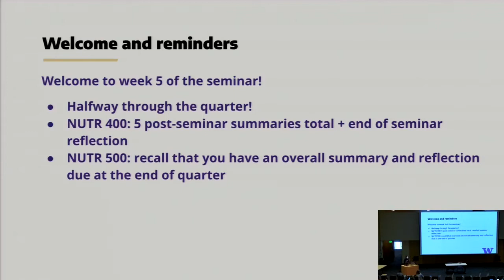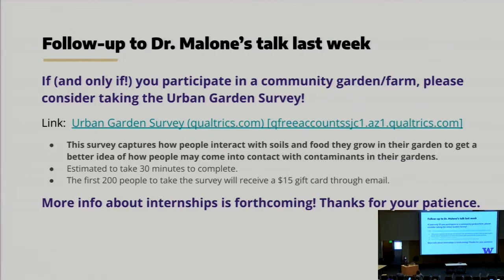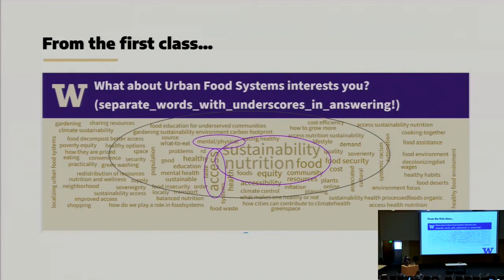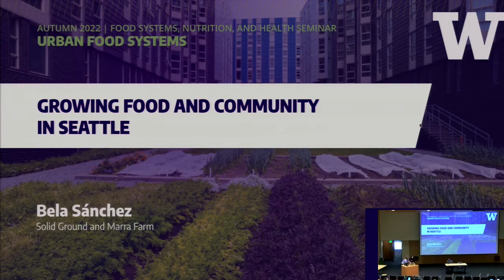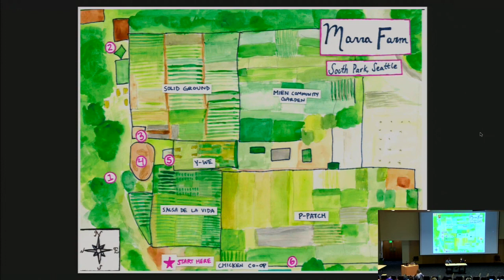Growing Food and Community in Seattle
Bilingual Youth Education Coordinator Bela Sánchez discusses their role at Solid Ground, the origins of Marra Farm, and how their work contributes to Seattle's urban food system.

This session was featured as part of the 2022 Food Systems, Nutrition, and Health Seminar offered by the University of Washington Nutritional Sciences Program in the School of Public Health.

Seminar topic: Urban Food Systems

Over 80% of the US population lives in urban areas; by 2050, close to 70% of the whole world will do the same. Urban food systems can promote community health but also face many challenges. Systemic inequities across communities, low wages for food chain workers, expensive real estate, limited city zoning, polluted soils and water, compromised growing sites, and complicated supply chains are all compounded by increasing climate disasters. Food prices are rising along with food insecurity. So, what are the solutions? How can urban food systems instead support functional ecological systems, strong livelihoods, and just opportunities that promote food security and food sovereignty? How can the challenges be addressed and overcome to result in stronger health, sustainability, and equity outcomes? In this seminar we will dig into urban food systems, including communities, soils, agriculture, markets, and more as you engage with leaders at the forefront of addressing these challenges and opportunities.